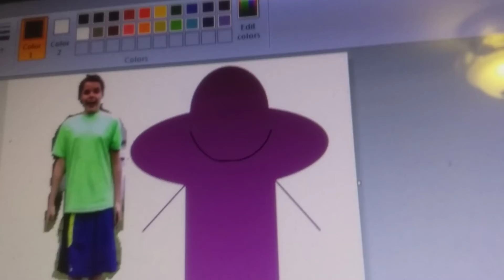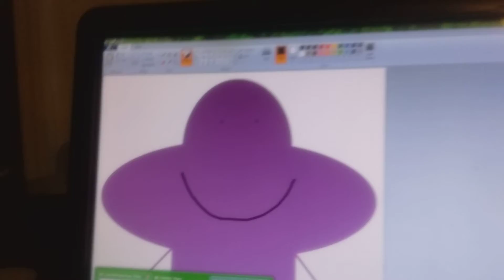All Cup said Toonsville TV from The New Toonsville TV and Elmo Show (1984) and Every Ending Gags